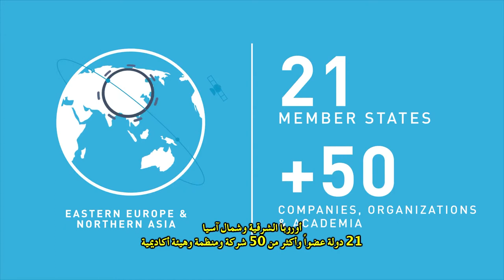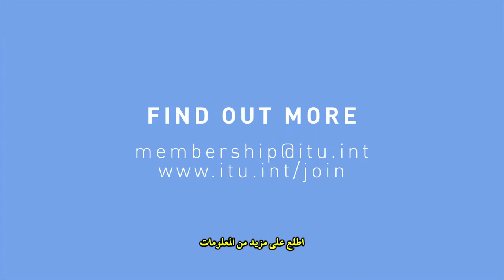THIS IS ITU (Arabic Subtitles)